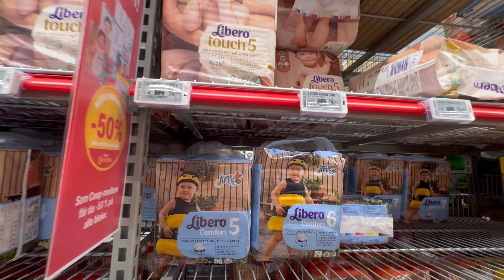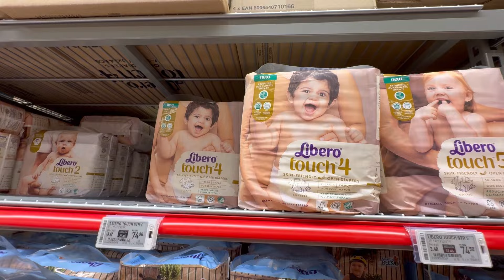ШОК КОНТЕНТ У ОЗЕРА! МАМА ОБЕЗЬЯНА.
Привет, дорогие друзья! Меня зовут Сергей Шумицкий. Я вырос в детском доме Латвии, и теперь у меня новая жизнь здесь, в Норвегии! Этот канал о моей жизни в Норвегии, о том, как я живу, работаю и наслаждаюсь жизнью. Следите за нами в наших путешествиях по стране и по всему миру! Мира и добра!

★★★★ SUPPORT US ★★★★